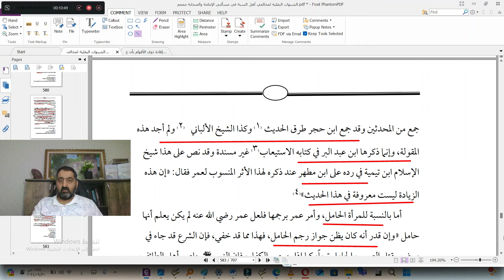(11) أمر عمر برجم زانية مجنونة وبرجم زانية حامل/ الشبه النقلية التي طعنوا بها في عمر بن الخطاب